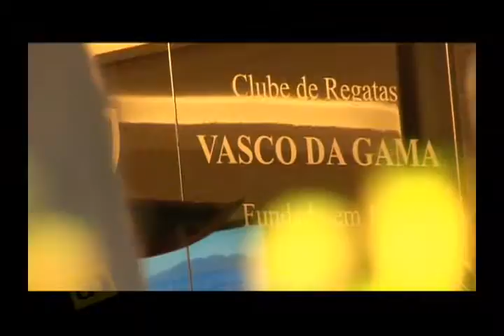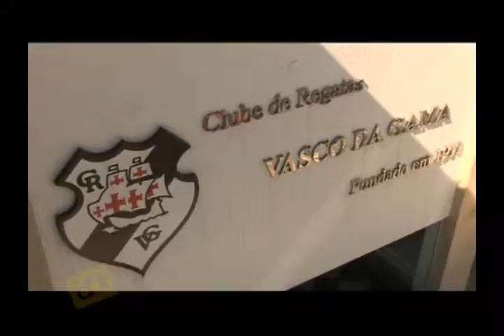Programa DecorNews 11.02.2011 - Clube de Regatas Vasco da Gama 101 Anos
Confira como foi 101º Aniversário do Clude de Regatas Vasco da Gama na Ponta da Praia em Santos-SP.
Entrevistados:
Luis Antonio de Alvarenga Presidente do Clube, Carlos Lancelloti Presidente do Concellho Deliberativo do Clube, Paulo Musa Secretário de Esportes de Santos, Valter de Souza Vice Presidente do Clube e Geraldo Bezerra Ex Presidente do Clube.